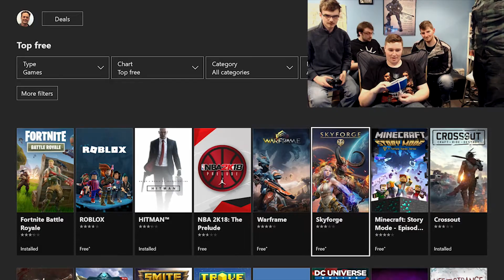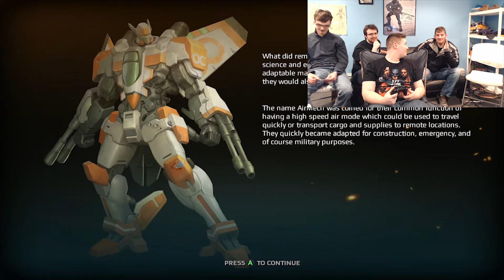STARSCREAM IS THE BEST - Free Play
Continuing with guest star Andrew (RedEyedCritic). Vice President and Boston Cream embark on there game play adventures in an all new episode of FRRREEEEEE PLLLLAAAAYYYYYYY!